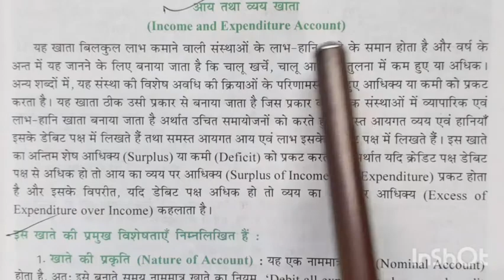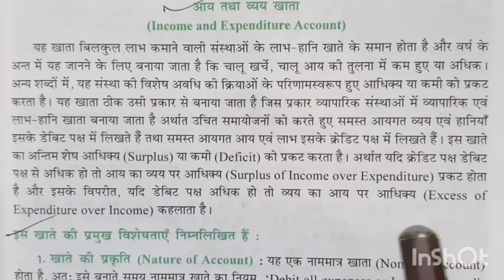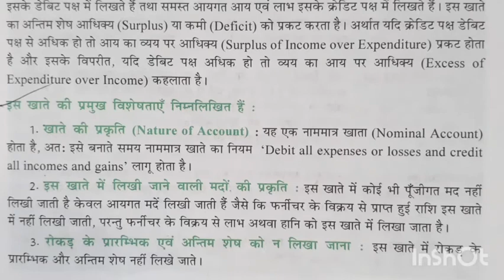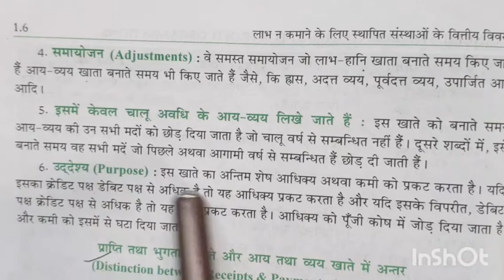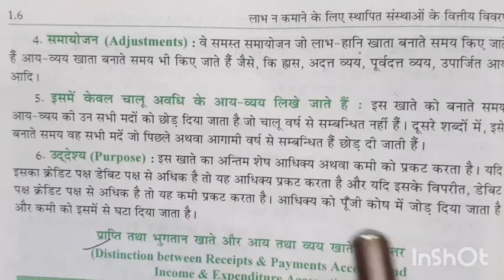12th Class Accountancy ch-1# Not for profit organization Q. आय और व्यय खाते का अर्थ और विशेषताएं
Triple-C Education Institute
12th class Accountancy chapter 1 NPO
Not for profit Organization labh na kamane wali sansth लाभ न कमाने वाली संस्था
Question. aaye or vaye khate ka arth or vishestaye
Question. आय और व्यय खाते का अर्थ और उसकी विशेषताएं
Question. meaning of Income and Expenditure Account and features or characteristics
hbse##
cbse##
ncert book ##